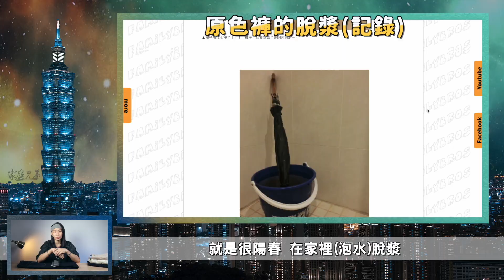你絕對會想穿!!! 一年四季我都想穿的３種褲款🔥 超詳細心得分享（上集）｜家庭兄弟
這３種款式真的是我這５年來最常穿的褲款～
如果沒穿過的各位非常建議嘗試看看！
不管是版型輪廓或是營造風格上都會有很好的效果✨✨
金架五告讚🤩

btw要看什麼大樓都給我蓋起來啦🔥

赤耳布邊延伸閱讀－
《金斯大JEANSDA》介紹：

唯庭・身高174cm 體重65kg

【大家都在看！超級實用系列！ 】

【 關於 服飾搭配 你還可以想得更多 】

每部片一句：「我超愛這些褲子！穿給他穿一輩子！」

如果有感受到我們の用心～
請不要吝嗇你的手指～
每一個支持都是我們往前走的動力！
真的非常謝謝大家～～～

透過我的連結訂購！
讓我們一起多得到 2個月 的免費使用吧！